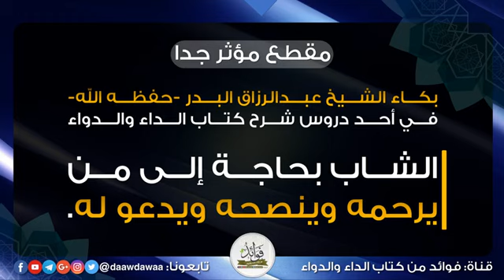مقطع مؤثر جدا بكاء الشيخ عبد الرزاق البدر حفظه الله ورعاه